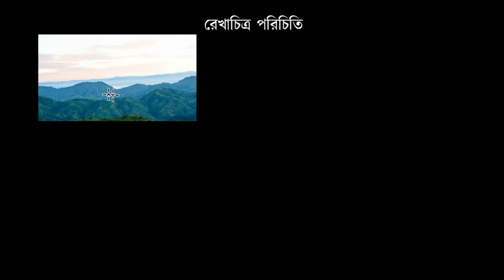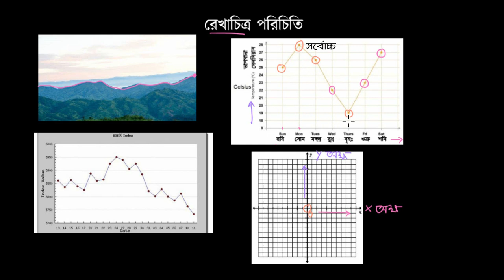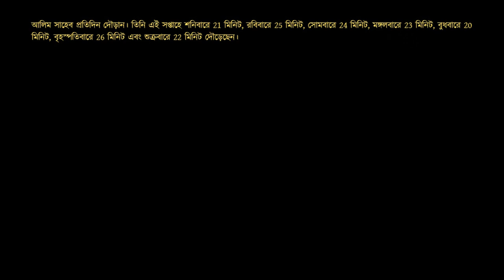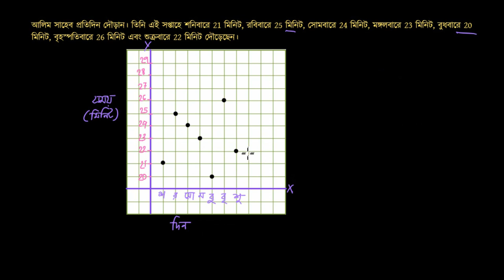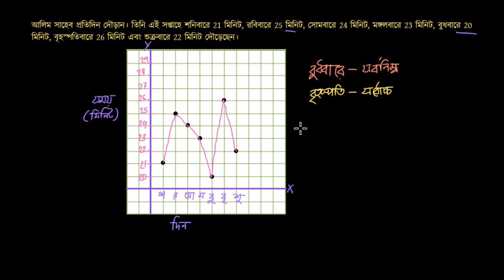রেখাচিত্র [Line diagram] [Grade 6 (NCTB)]